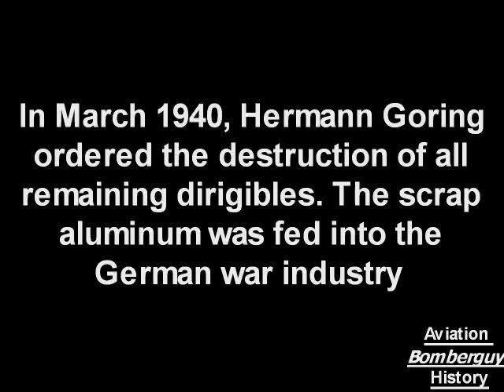The Graf Zeppelin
The Graf Zeppelin ruled the uncluttered skies like no other monarch could. The sight of the silver ship gliding over head brought crowds of people streaming from their houses and into the streets. No other aircraft in history , with the possible exception of the Spirit of St. Louis, has been the focus of so much admiration by so many people. The Graf Zeppelin was Dr. Eckner's crowning achievement in the concept of the zeppelin. Even though the Hindenburg and the Graf Zeppelin II would be technologically superior to the Graf Zeppelin, no other air ship would be so loved by nearly all the world.

The size of the Graf was dictated only by the inner dimensions of the construction hanger. When completed, the airship was 100 feet in diameter, and 110 feet high including the gondola bumpers, bringing her within TWO FEET of the rafters of her shed. Many new innovations were incorporated into the Graf Zeppelin during her construction in Factory Shed number II in Friedrichshafen. The most revolutionary of the innovations was the inclusion of a new fuel system for the engines. Previously, all airships had used engines that burned either gasoline or diesel fuel. The main problem with using a liquid fuel was that as you burned off the gas or diesel, you lost weight, and as you lost weight, you had to vent off hydrogen to keep from floating up. This had been a problem that had plagued zeppelins since the beginning, but was solved in the building of the Graf. The Graf had special gas cells installed below the gas cells that housed the lifting hydrogen gas. These new cells comprised approximately 1/3 of each bay within the ship and each cell was filled with a new fuel called "Blau gas". Invented by Dr. Hermann Blau, this gaseous fuel would account for 750,000 cubic feet of the volume of the Graf, which had a total volume of 3,707,550 cubic feet. The wonderful thing about the blau gas was that it weighed about as much as air and so did not hamper the ship with the weight that liquid fuel would, also,as the fuel burned in the engines of the ship, no weight was lost by its consumption and therefore no hydrogen would be vented.

Even with all her new design innovations and the excitement of the German people, the Graf Zeppelin was slowed by of lack of money. It had taken a plea to the German people by Dr. Eckener to raise most of the money to have her built and more arm twisting in the government to get enough to finish the ship, now he needed money to keep her flying. That money was found in the hands of an American business man and airship supporter named William Randolph Hearst. Hearst would make a business deal with Dr. Eckener that would appeal to both the Zeppelin Company and Hearst's newspaper companies. Hearst would put up the money for a global flight of the Graf Zeppelin that would be the gain her the publicity she would need to form a solid reputation for dependability and he would get exclusive U.S. rights to the story. Dr. Eckener, having been a journalist and writer before working for the Count VonZeppelin, knew how to make the most of this publicity and did so at every opportunity. The global flight would begin in Friedrichshafen and proceed to Lakehurst, New Jersey. Lakehurst would then mark as the official starting point of the journey as stipulated in the contract drawn up by Hearst. From Lakehurst back to Friedrichshafen, to Tokyo and then to San Francisco, Los Angeles and back to Lakehurst. Although the Graf was not the first aircraft to circle the globe, it was by far the fastest. What took months for a British military, heavy bomber to do, with many breakdowns and hardships, the Graf did in 12 days and 11 minutes in comfort and style with a full passenger load over much previously uncharted land. The trip was a complete success and the world, particularly the U.S., caught Zeppelin Mania. Once safely moored at Lakehurst, Dr. Eckener was treated to a ticker-tape parade in his honor in New York City and the news papers would dub him the "Magellan of the Air".

Length - 776 feet / 236.53 meters
Diameter - 100 feet / 30.48 meters
Gas Volume - 3,700,000 cu. feet / 111,000 cu. meters
Engines - Five 550 hp Maybach engines
Maximum Speed - 80 mph / 128 km/h
Lifting Gas Type - Hydrogen